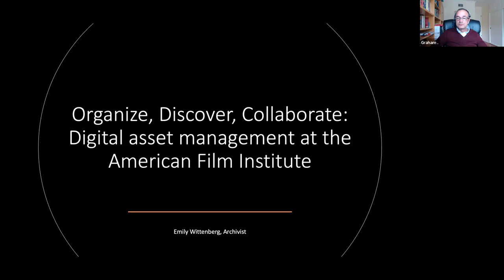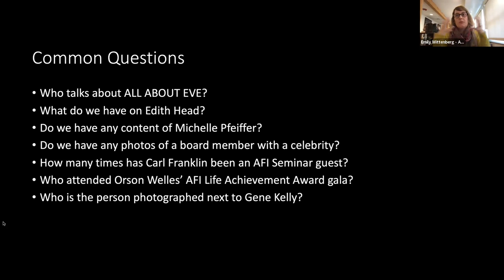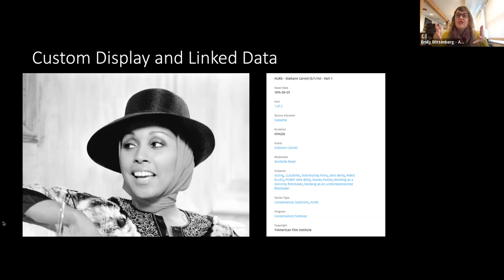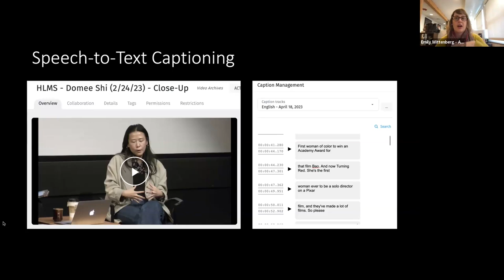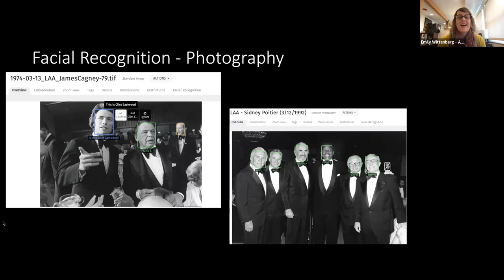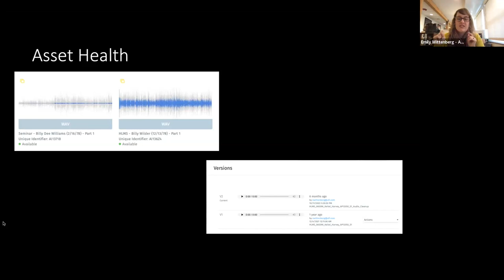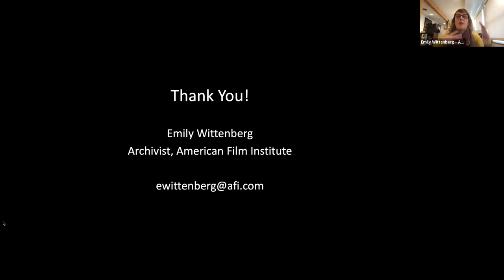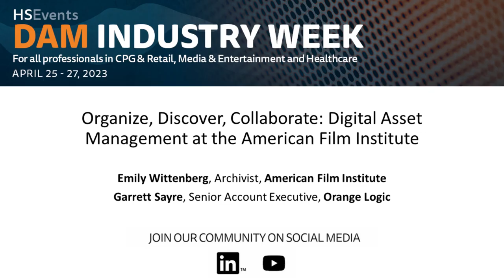Organize, Discover, Collaborate: Digital Asset Management at the American Film Institute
Emily and Garrett explore the AFI Archive and how digital asset management empowered AFI to engage with and transform their collections in new, exciting ways.

Speakers:
Emily Wittenberg, American Film Institute
Garrett Sayre, Orange Logic

Recorded for DAM Industry Week 2023